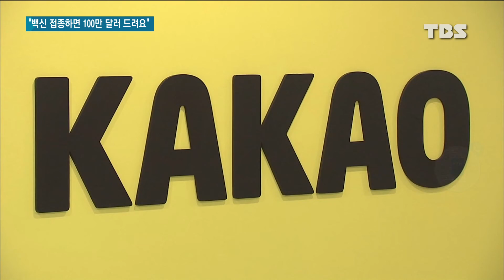"백신 접종하면 100만 달러"...너도나도 접종 유인책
오늘 0시 기준 코로나19 신규 확진자수가 747명으로 집계됐습니다. 수도권 중심의 확산세가 이어지는 가운데 1차 접종자는 7천여 명 증가한 371만9천여 명, 2차 접종자는 7만여 명 늘어난 82만5천 여명으로 집계됐습니다.

어제부터 60~64세를 대상으로 한 백신 접종 사전예약도 시작됐습니다. 하지만, 신청을 망설이거나 유보하겠다는 목소리가 나오면서 대상자의 18.6%만 예약을 완료한 상탭니다.

동료 효과에 대해서 들어보셨습니까? 동료의 가치관에 영향을 받아 개인의 사고방식이 변하는 심리를 말합니다. 공부 열심히 하는 친구 옆에 가면 같이 공부하게 되는 것과 비슷합니다.

동료 효과가 나타나려면 백신 접종자가 많아져야 합니다. 다양한 유인책으로 백신 접종률을 높이려는 이유도 이 때문이죠.

우선, 지난 4월28일, 중앙재난안전대책본부는 국내 백신 접종자의 해외 출입국 시 자가격리 의무를 면제했습니다. 자가격리 기간 때문에 해외여행을 주저했던 분들에게는 좋은 소식이죠. 그리고 백신 접종 독려를 위해 등장한 또 다른 방법. 바로 백신 휴갑니다.

국내 대기업들이 휴가 도입에 나섰으니 다른 기업에게 확산될 가능성이 높습니다. 해외에선 아예 현금 보상 방안까지 등장했습니다. 백신 접종하면 100만 달러의 당첨금을 내건 미국의 얘깁니다. 백창은 기자가 취재했습니다.

▣ 뉴스 제보